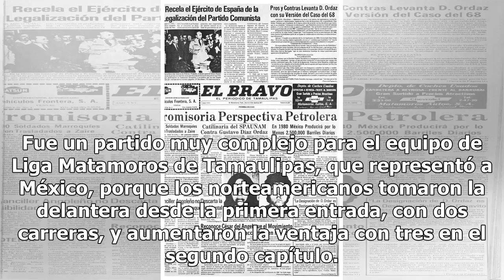Adiós a los peloteritos de Matamoros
México perdió ante Canadá (4-6) y quedó eliminado en la Serie Mundial de Ligas Pequeñas de Beisbol, luego de sufrir su segundo revés en la primera fase de la competencia. Fue un partido muy complejo para el equipo de Liga Matamoros de Tamaulipas, que representó a México, porque los norteamericanos t...